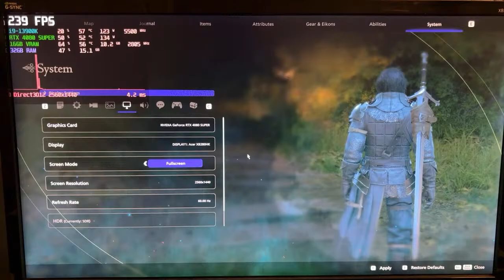Nvidia GeForce RTX 5090 shortages and RTX 4080 Super live benchmarks of Final Fantasy XVI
GeForce RTX 5090 and RTX 5080 are coming soon, so I need to retest all of the competing graphics cards from the prior generation to show how much performance has improved with the new cards.

Here’s a livestream of my testing of Final Fantasy XVI. You can see the setting and performance while I run the test sequence. This is one of 22 games I plan to benchmark for the 5090/5080/etc. launches.

I could do this more often, let me know if that’s something you’d like to see.